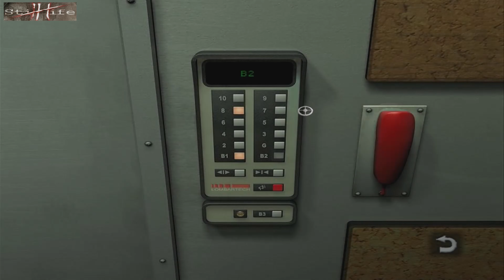Let´s Play - Still life [ die Sache mit den Fingerabdrücken ] # 8